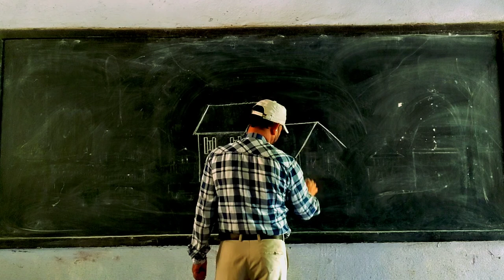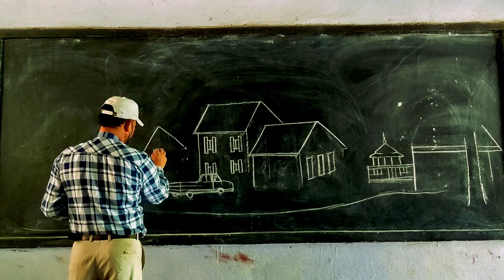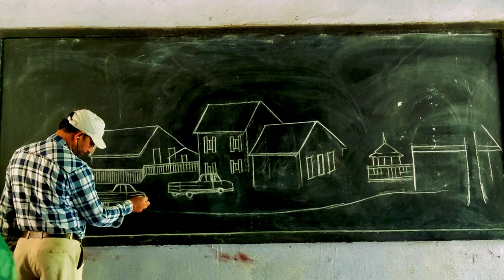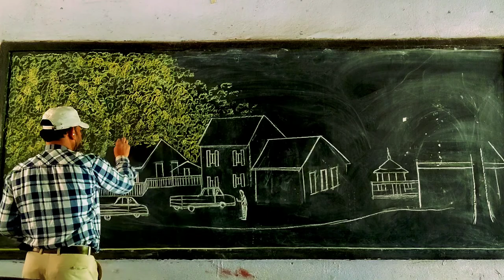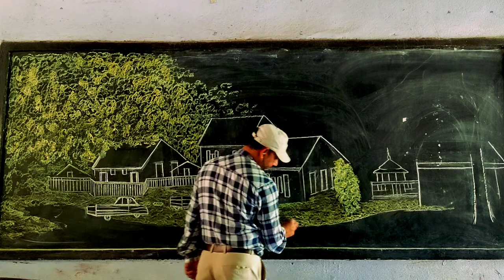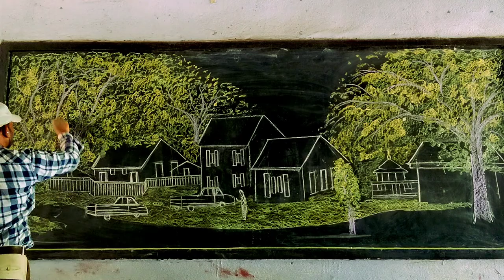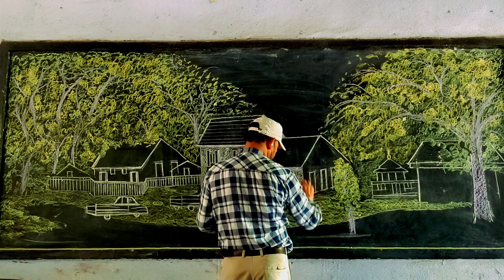The Best painting | Beautiful Landscape Drawing with Colour Chalk on Blackboard Tutorial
How to draw landscape new technique drawing for beginners, How to draw house, trees,  mountain, vehicles tutorial in this video drawing with colour chalk, How to draw landscape step by step drawing  for beginners.
Easy and simpal work How to draw  Easy colour chalk drawing, Easy and quick drawing with different touch of uneven texture Drawing.

How to make landscape Drawing natural drawing with colour chalk drawing. I will show you Colour chalk ideas on board for beginners. Can see the every step, How to easily you can apply other material.

Your one like and onr share is every important for making such artistic work.